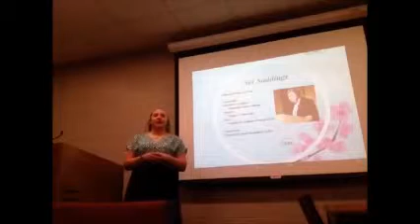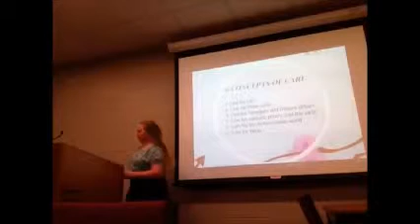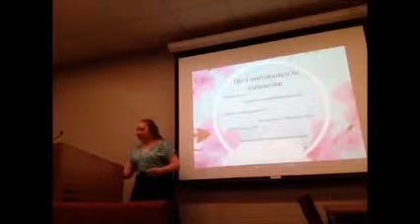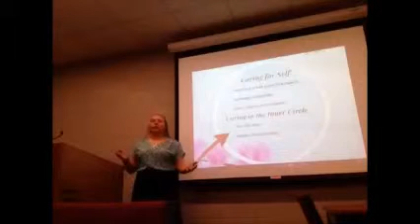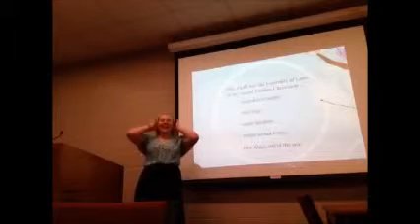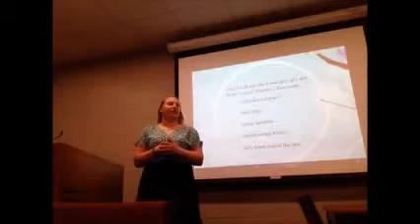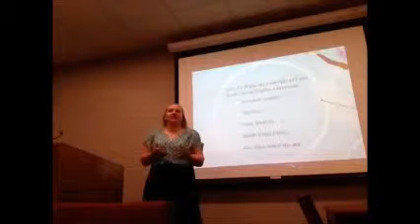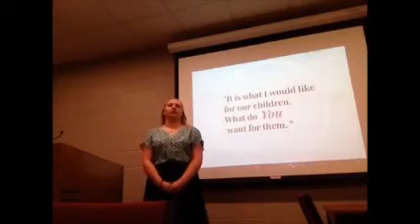project 1 edit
Edited Version for Dr. Brocato's Unity in Diversity Talk by Alexis Silkwood